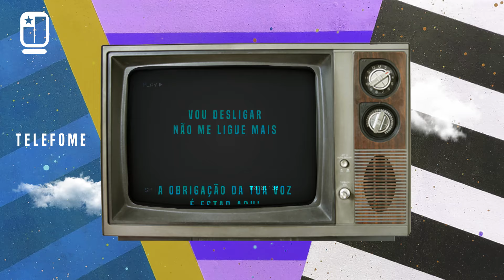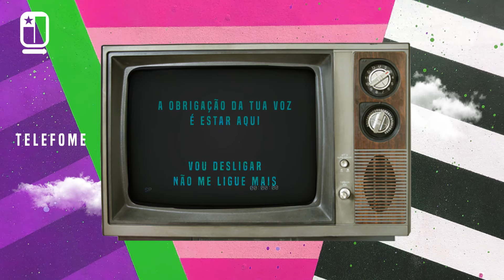Tele-Fome (Lyric Video) EP LIVE SESSIONS VOL 1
[FICHA TÉCNICA]

Direção de Capa: @crisnoronha
Motion Design: Leo Pinotti @artintelmedia
Produção Executiva: Jota Quest

[LETRA]

Não alimento o amor por telefone
Isso é ilusão
Não adianta falar de amor ao telefone
Isso é ilusão

Pra que tanto telefonema
Se o homem inventou o avião?
Pra você chegar mais rápido
Ao meu coração

Não alimento amor por telefone
Isso é ilusão
Isso é ilusão

A fome de amar é real
Não se traduz em fios
Meu ouvido não ama
Apenas ouve os seus reclames

Vou desligar, não me ligue mais
A obrigação da tua voz é estar aqui

No ouvido do meu coração, yeah yeah
No ouvido do meu coração, yeah

Isso é ilusão
Isso é ilusão

Ao meu coração

Não alimento o amor
Isso é ilusão, isso é ilusão

Não adianta falar de amor
Ao telefone, uou uou